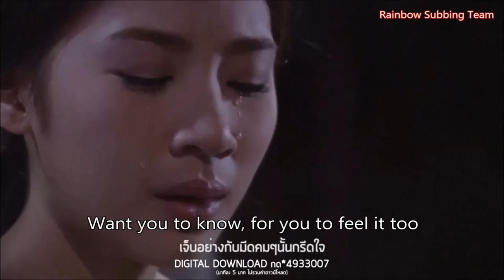[ENG SUB] Naree Rissaya OST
Song: Hurt
Artist: Tangmo